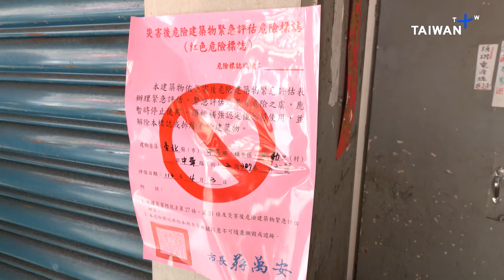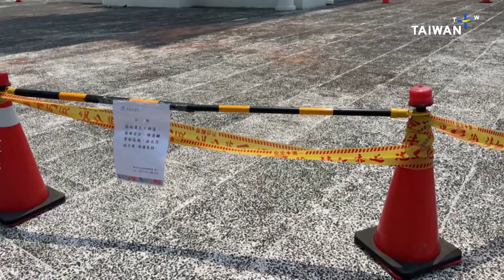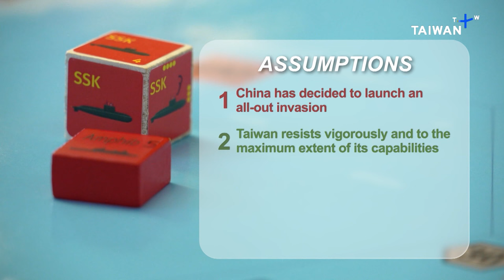What's Up Taiwan – News at 14:00, April 4, 2024 | TaiwanPlus News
In today's show:
- Live From the Hualien Earthquake Epicenter
- Wednesday's Earthquake Causes Damage Across Taiwan
- University Lab Catches Fire Following Earthquake
- Transportation Links Reopen as Long Weekend Begins
- U.S. Diplomat Links AUKUS Security Pact to Taiwan
- Tokyo and Manila Close In on Reciprocal Troop Agreement
- Exclusive: Gaming Out a Taiwan Conflict, Part 1

🎙 Anchor: Eric Gau